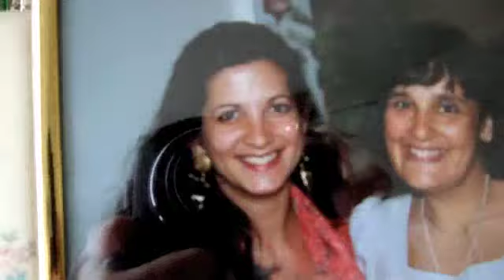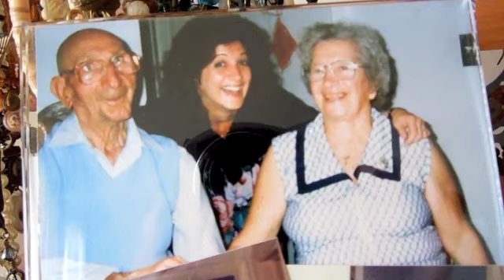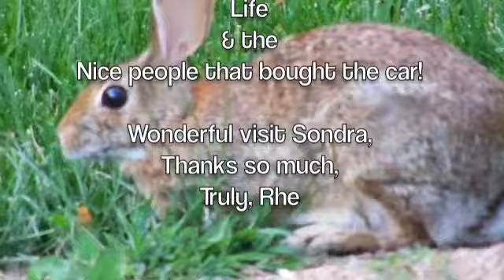Sondra in VA.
Cousin Sondra, family and friends:

Sondra Gadaleto…May 13th-1958…..August 29th- 2014